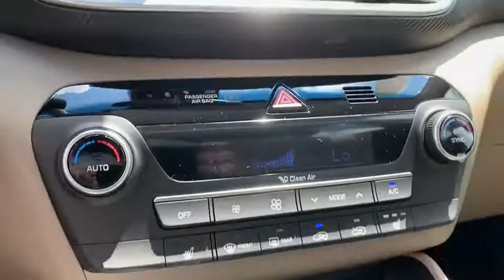2021 Hyundai Tucson Granbury, Fort Worth, TX MU297279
EXT_COLOR] New 2021 Hyundai Tucson available in Granbury, Texas at Mike Brown Hyundai. Servicing the Fort Worth, TX area.

Contact Mike Brown Auto Group today for information on dozens of vehicles like this 2021 Hyundai Tucson SEL. Want more room? Want more style? This Hyundai Tucson SEL is the vehicle for you. Beautiful color combination with White exterior over BEIGE interior making this the one to own! The look is unmistakably Hyundai the smooth contours and cutting-edge technology of this Hyundai Tucson SEL will definitely turn heads. The Hyundai Tucson SEL will provide you with everything you have always wanted in a car -- Quality Reliability and Character.